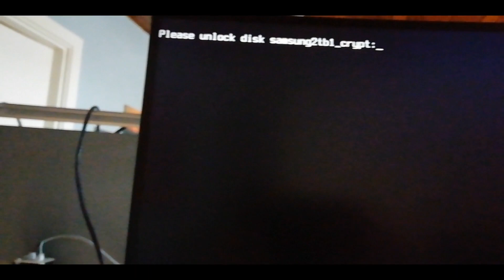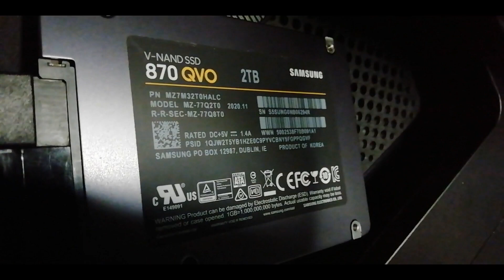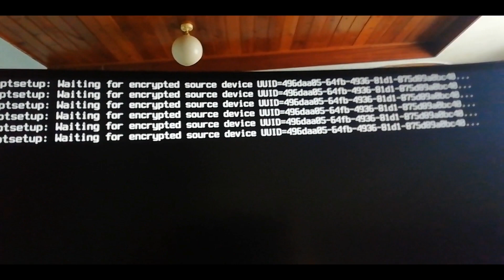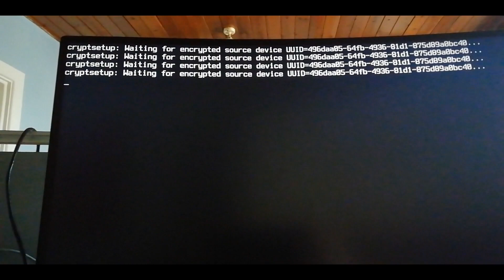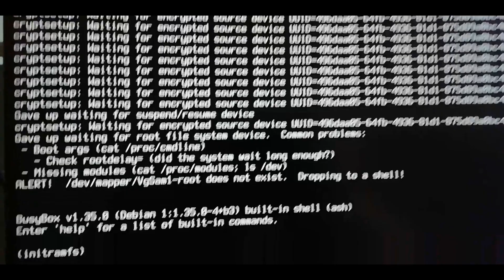ACER Predator Orion 3000 PO3-650 Gaming PC SSD problems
The PC has issues reading the Samsung QVO 2TB ssd over USB3 and SATA3.
It works over USB3 but not over SATA3.